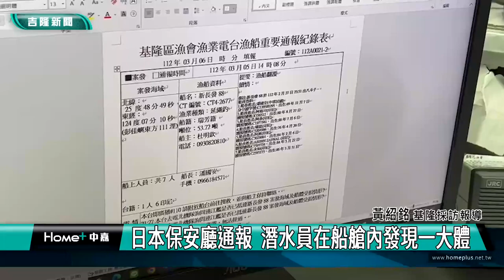釣魚台｜台籍漁船「新長發88號」 釣魚台海域翻覆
(中嘉新聞 記者黃紹銘/基隆採訪報導) 一艘台籍漁船新長發８８號，廿七日出海，前往日本石垣島北方海域捕鎖管，五日卻被日方保安廳通報發現，船隻下沉，只剩船頭浮出海面，日本海上保安部已在搜救，我方海巡署也派出連江艦視海流在海面救援。
一艘艘漁船停在八斗子漁港，但現在傳出瑞芳籍漁船「新長發88」，被發現在釣魚台海域翻覆。
新長發88號漁船，是在27日深夜十一點，從八斗子漁港出海，前往捕撈小卷，原定六日要返回基隆八斗子漁港，但船主一日與船上通過電話後，就失去聯繫，船上有63歲本籍潘姓船長，和六名外籍漁工。
國搜中心5日接獲日方搜救中心轉報，海上保安廳直升機於北緯25度48分、發現「新長發88」漁船翻覆，海巡署立即派遣連江艦前往救援。
依照過去經驗，船隻前往海域捕撈小卷，大約15-20後會返回八斗子漁港，但這次突然失聯，被日本保安廳發現時，船隻已經翻覆，到底船隻發生甚麼事? 目前只能把握黃金救援時間，先全力搜尋可能的生還者。